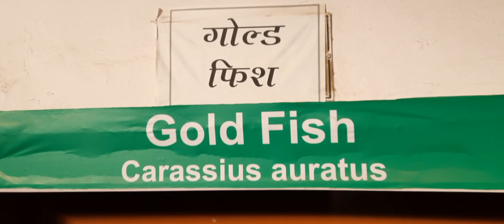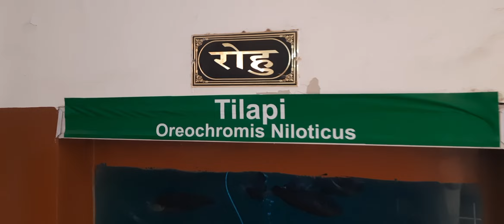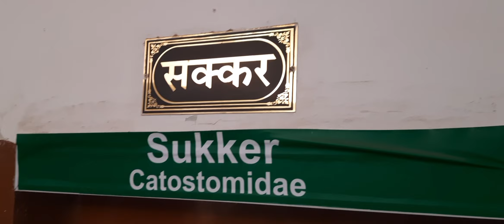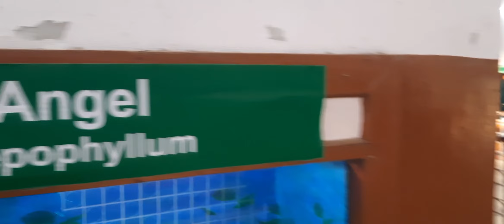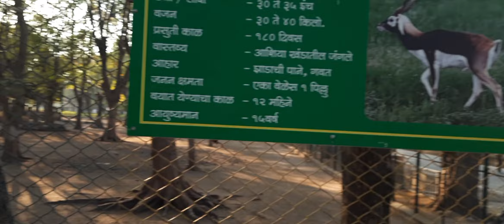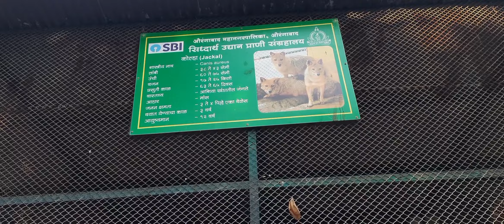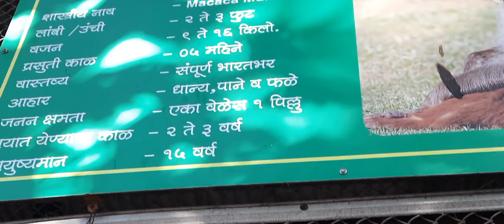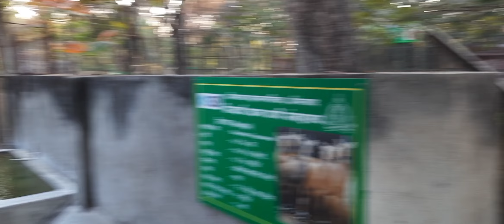Sidharth Zoo Park Part II Fish Tank Animal